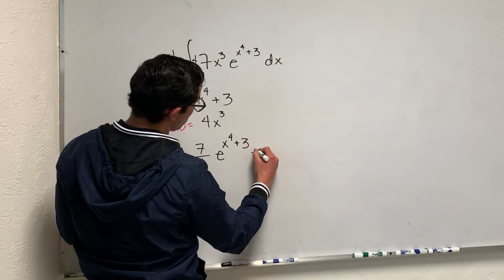Ci 1 2 61. Integración de Funciones Compuestas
Cápitulo 1: Integral definida
Sección 2: Integración de Funciones Compuestas

Matemáticas con Aplicaciones, 1ª ed. Dora Cienfuegos. Cengage